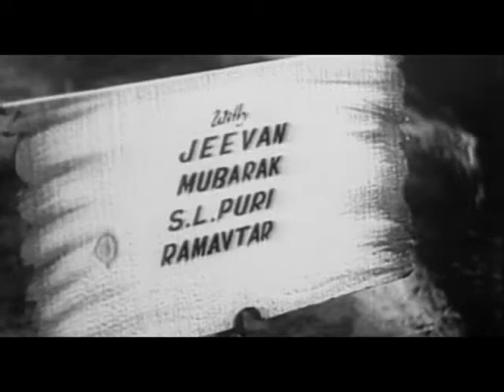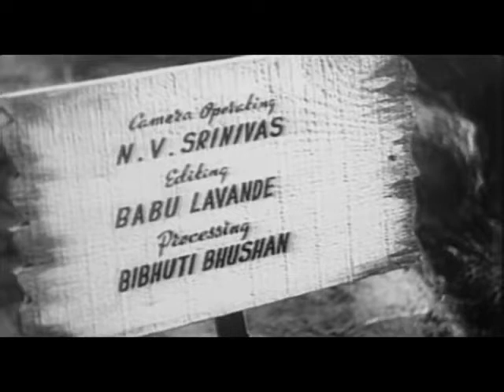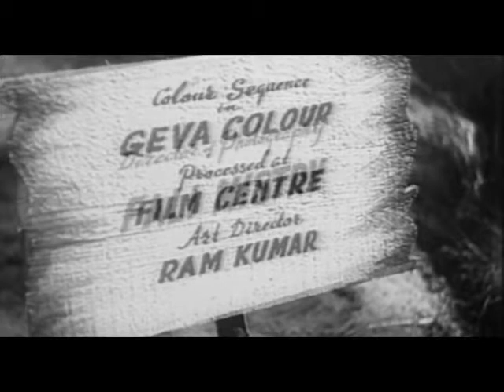Nagin (नागिन) Old Hindi Movies //Classical movies